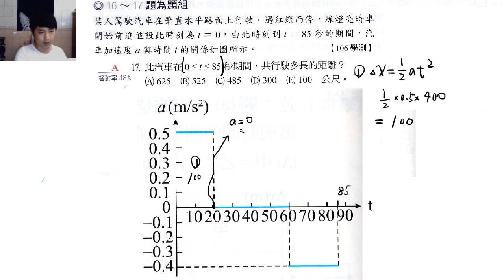B1-3-1(龍騰p.34第17題)變加速度運動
這次很懶，筆的顏色沒換。